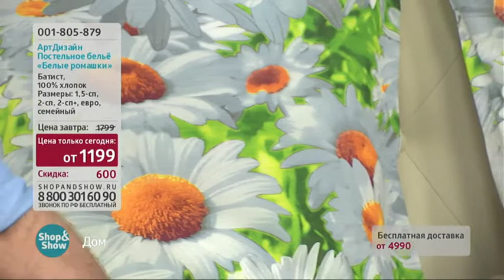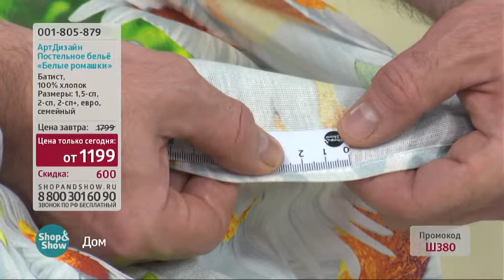001805879 АртДизайн Комплект постельного белья «Белые ромашки»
Обзор на товар 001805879 АртДизайн Комплект постельного белья «Белые ромашки»